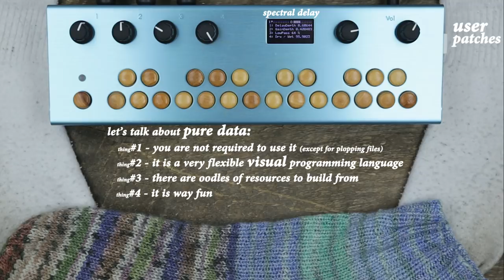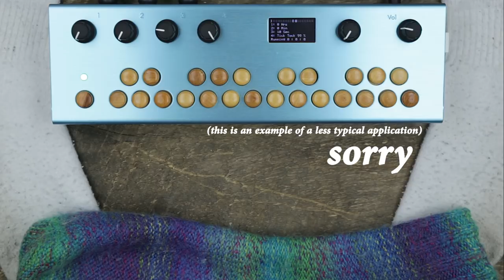Critter & Guitari - Organelle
It might be time to get bottomless.

0:47 - Overview
2:00 - Effect / processor patches
4:53 - User patches
6:53 - Synth patches
8:16 - Unorthodox application
8:55 - KNOBs edited patch
9:45 - Outro

Monthly music treats, etc.